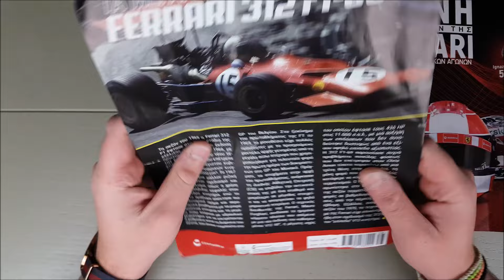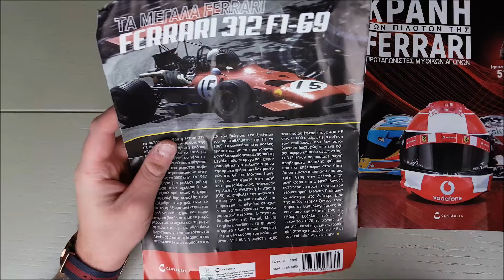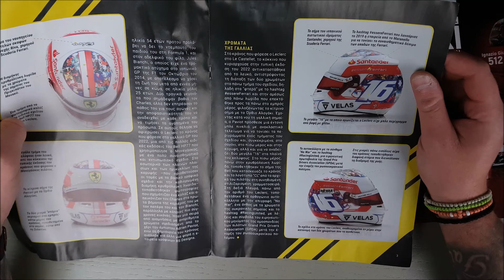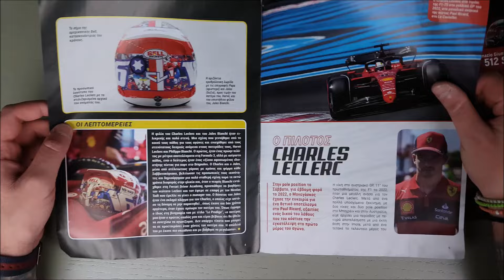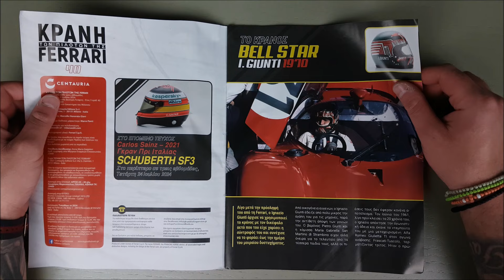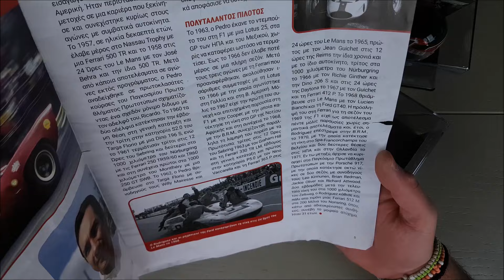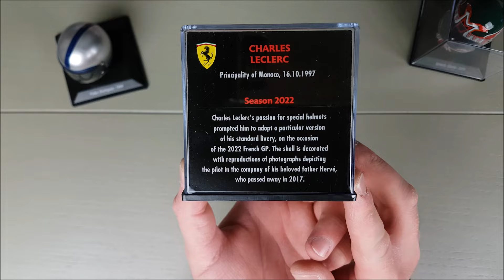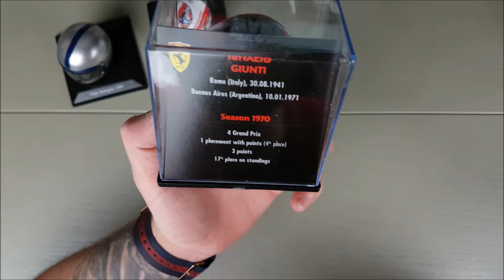ΚΡΑΝΗ ΤΩΝ ΠΙΛΟΤΩΝ ΤΗΣ FERRARI (CENTAURIA) Τεύχη 38,39,40 | Βρήκαμε το ομορφότερο κράνος της συλλογής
Στα τεύχη 38,39 & 40 της συλλογής "Κράνη των Πιλότων της Ferrari" έχουμε τα Κράνη των: Pedro Rodriguez από την Σεζόν του 1969 οδηγώντας την 312 F1-69, του Charles Leclerc από την Σεζόν του 2022 οδηγώντας την F1-75 (το ομορφότερο κράνος της συλλογής) και του Ignazio Giunti από την Σεζόν του 1970 οδηγώντας την 512 S!